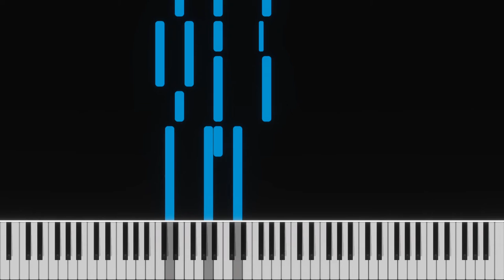Clavinet Chanson 1